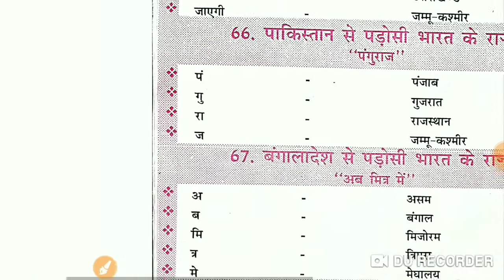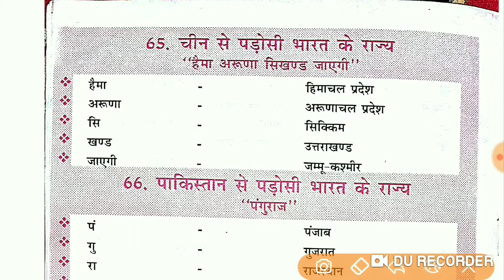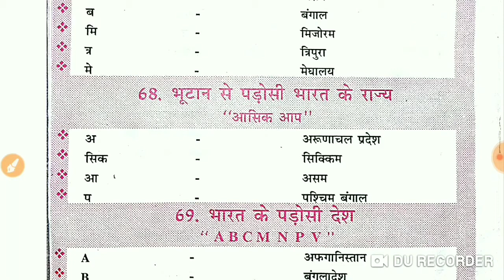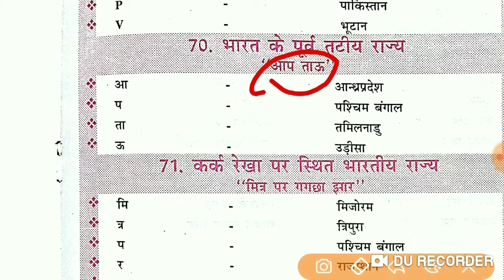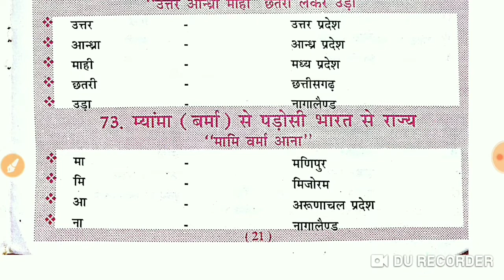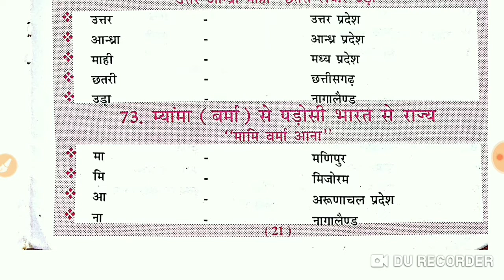Miscellaneous Gk Tricks Part 2,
Generalknowledge, Miscellaneous Gk Tricks Part 2, for various competitives exams, must watch and share